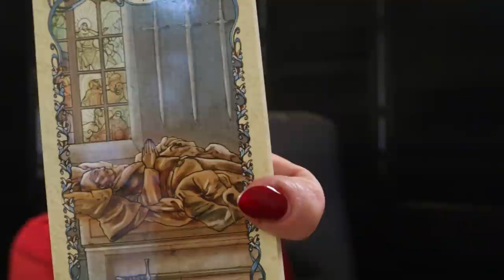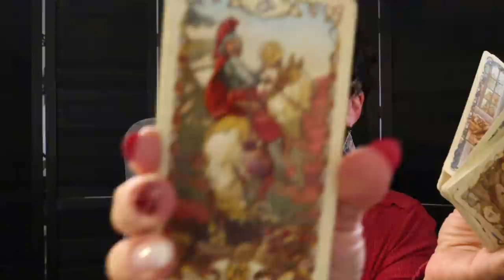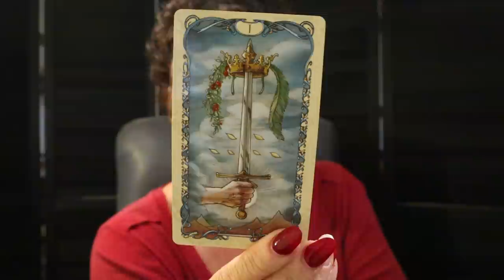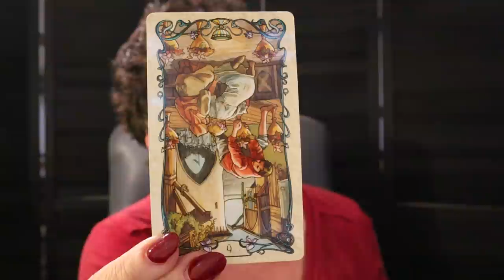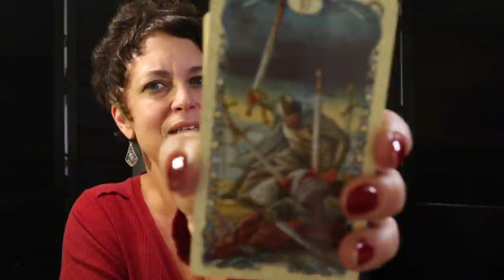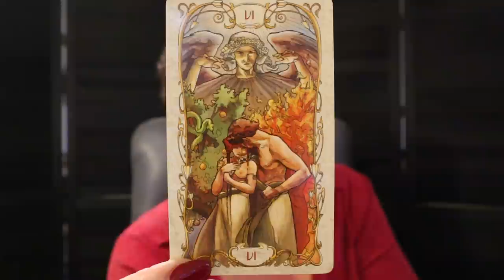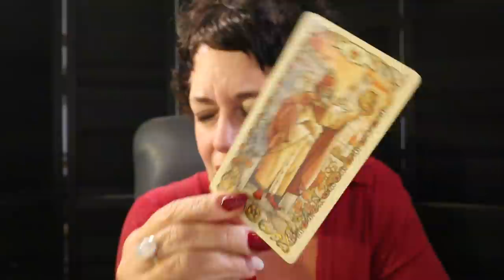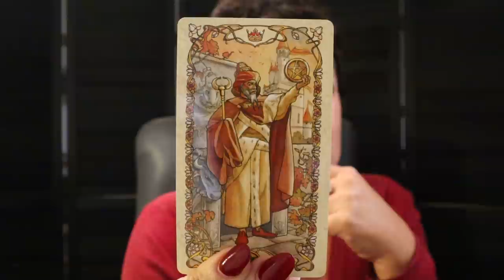The Daily Vibe ~ Here It Comes...This is What You Were Waiting For ~ Daily Tarot Reading